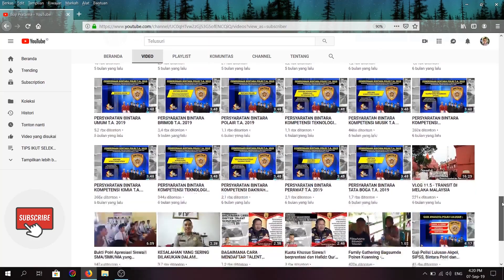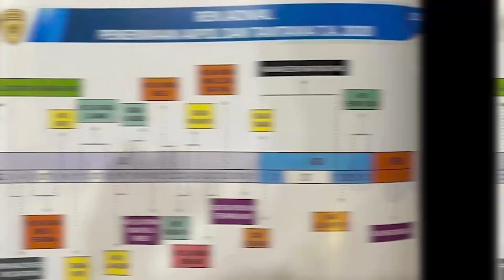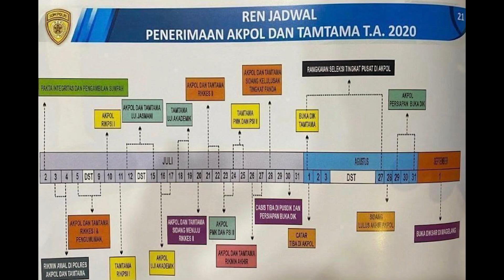UPDATE TERBARU JADWAL PENERIMAAN POLRI T.A. 2020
UNTUK RENCANA JADWAL BINTARA APABILA SUDAH ADA AKAN SAYA SHARE KEMBALI

Bagi yg mau donasi untuk perkembangan Channel YT ini, bisa click link dibawah :

SALAM NKRI.